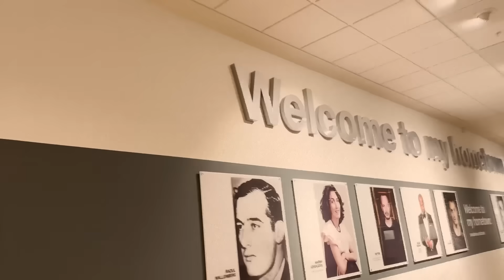NEW YORK VLOGMAS #4 - Julshopping & flyger hem till SVERIGE!!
Min Instagram: @louisejorge